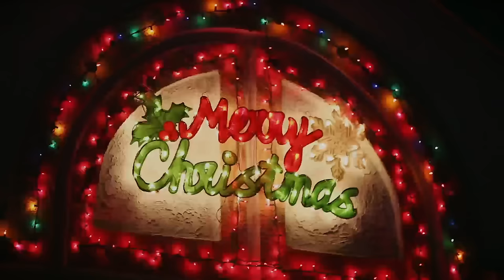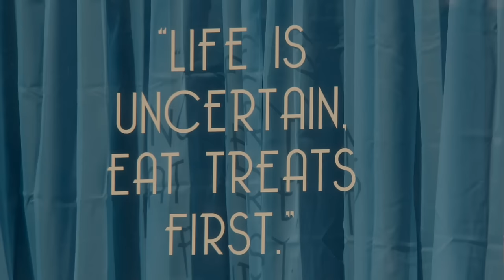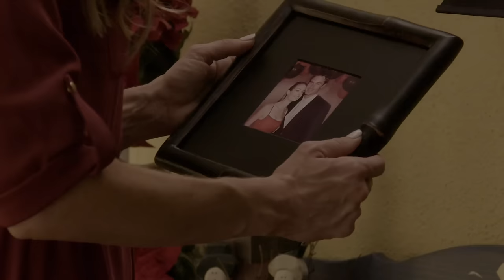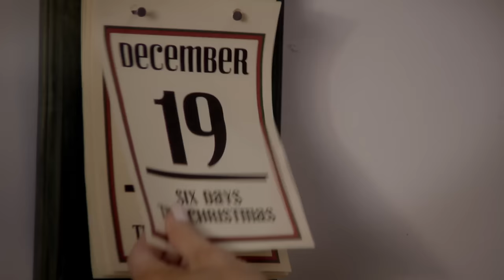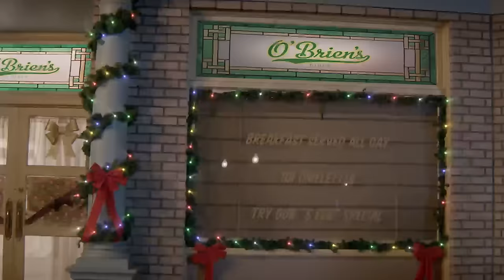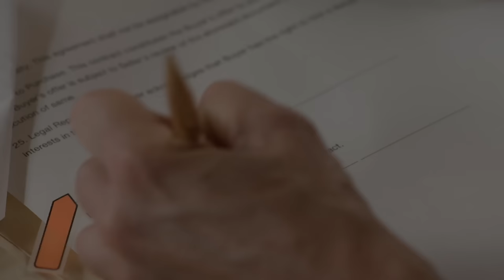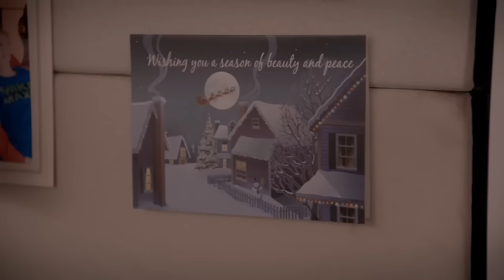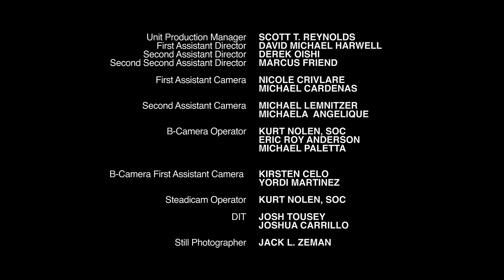A Christmas Reunion | Full Movie | Romantic Christmas Comedy | Denise Richards | Patrick Muldoon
A high-flying advertising executive returns to her hometown following the death of her aunt, whose dying wish was for her niece to re-open her bakery shop and host the town's 50th annual Christmas cookie contest.
2015.  Stars: Denise Richards, Patrick Muldoon, Jake Busey